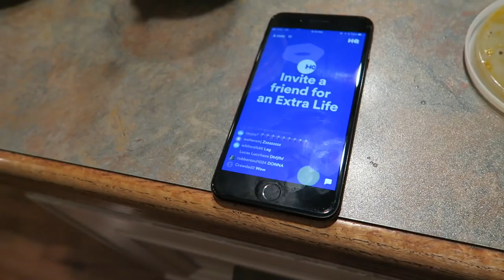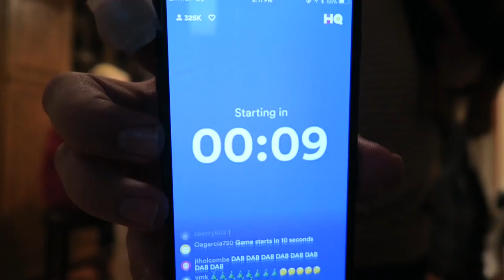Last Minute Christmas Gift Shopping, Wrapping, and Opening!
Two trips to Target, gift exchanges, and late night wrapping! Phew! We spend the day recuperating from the long drive, and getting Christmas errands done. Be sure to stick around for Grant"s modeling debut and the best pizza in Chicago.